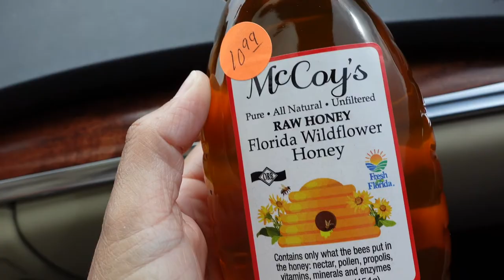Our Trip to the Sunshine State| WEEKLY DOGVLOG 4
And we are off. Vacation is finally here! We went to the sunshine state Florida. Clogged bit and pieces of our trip.
Rented out an AirBNB we had a great time. We was out for the most part. I was unable to vlog nor record much. I did do some Shorts! those are always easy to do that is why I love doing them!. But here I show you some clips of our time away.